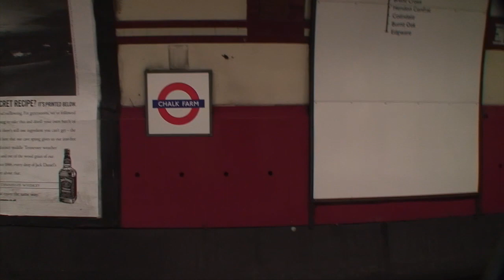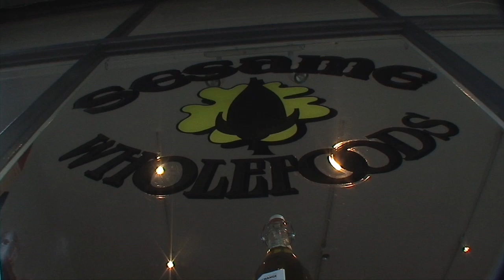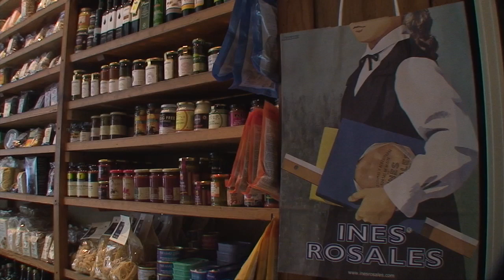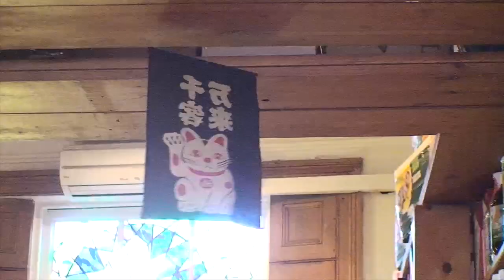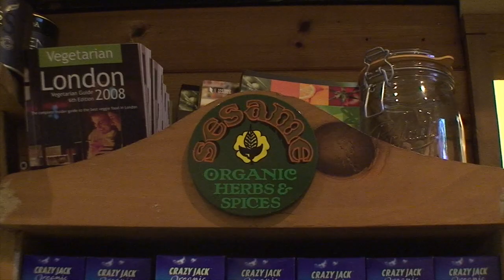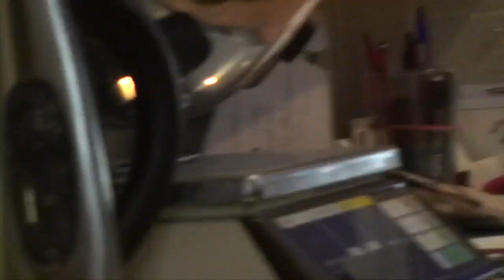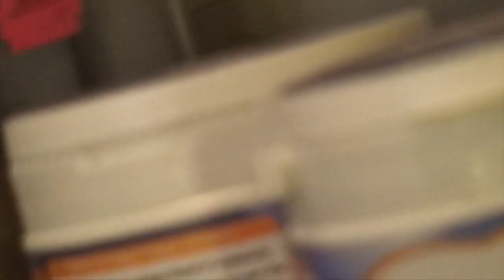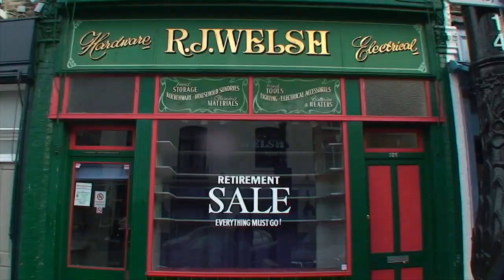Sesame - a small slice of Primrose Hill's past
Sesame was a wonderful little wholefood shop, founded in 1983 in the heart of what used to be a quirky village in London, Primrose Hill. Beloved by artists, Primrose Hill is a shadow of its former self.

But back in 2009 or so, it was still holding on. I filmed there for a day as my friend worked there. Robert Plant was a regular customer. As was the wonderful Alan Bennett. It held on until 2012 and closed for good then. I'll upload an interview with owner Peter Haxton when I find the tape.